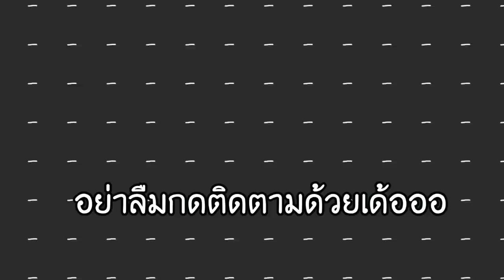แกล้งคนในมายคราฟ!! ลองเป็น "ไซตามะ" ในเกม55 หมัดเดียวตายทุกคน - Minecraft แกล้งคน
วันนี้เราจะมาทำการแกล้งคนกับแอดมินจูปิคราฟในการที่ ผมจะเป็นไซตามะ มันเดียวตายแล้วผู้เล่นก็เป็นคนธรรมดา มาดูกันว่าจะเป็นยังไงในเกมนี้!?

➽ Instragram - @12tim19